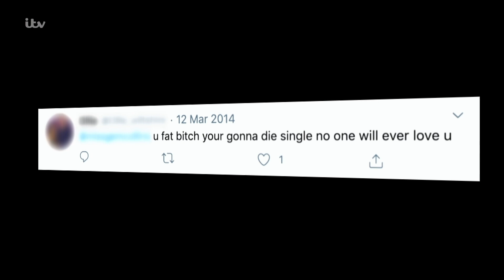Gemma Collins On A Devastating Event In Her 20s Which Led To Self Harm | Piers Morgan's Life Stories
Gemma Collins reveals how a devastating event in her 20s led to self-harm and an unhealthy relationship with food.

TW: Self-harm

Piers Morgan's Life Stories continues Thursdays at 9pm on ITV and ITV Hub

If you've been affected by the issues raised in the programme, go for support information.

Watch this show and more of the programs you love on the ITV Hub